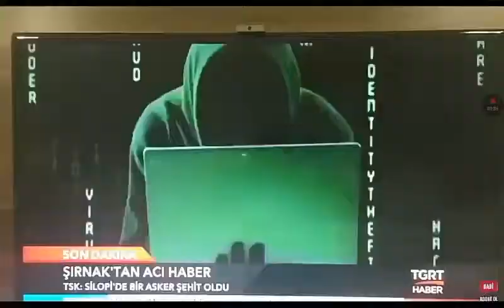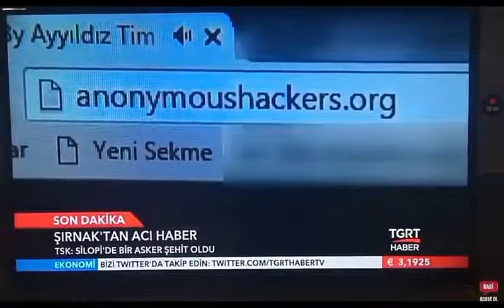Anonymous Türkiye'ye Saldırısı Ve Ayyıldız Timin cevabı